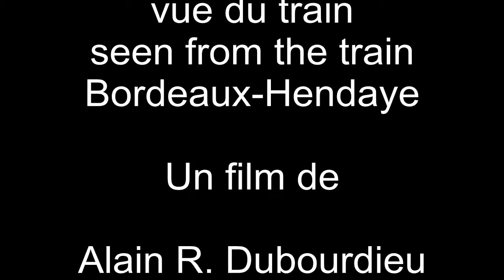2013 Adour River Flood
Seen from the train Bordeaux-Hendaye on 2013/01/24 : flooded meadows near Dax.